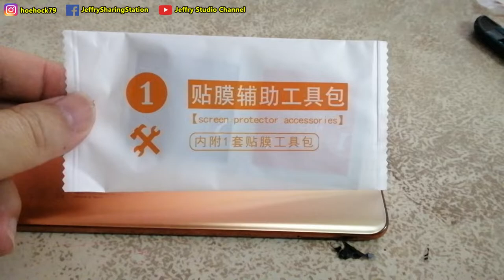我唯一的工具坏掉了，如何更换Redmi 10 Pro相机镜片 / My only tools has broken, How to change Redmi 10 Pro camera glass